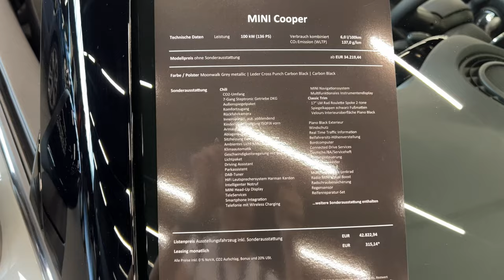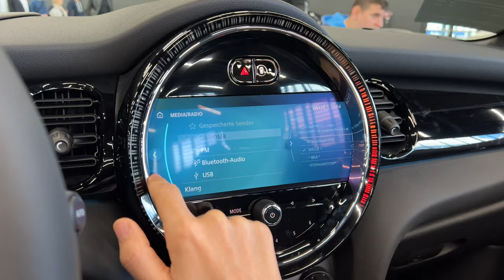Mini Cooper Cabriolet 2023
The sports seats are in MINI Yours Leather Lounge design and feature seat heating and adjustable thigh support. The multifunctional sports leather steering wheel in Nappa leather finish contributes to the fun-to-drive atmosphere and stylish driving comfort and can also be heated. In the lower steering wheel spoke, the MINI Electric Badge highlights the limited character of the all-electric convertible. The exclusive Piano Black surfaces, which can be stylishly set off by the ambient lighting, also contribute to car’s exclusive status. The design of the interior emphasises the fully electric character of the open-top four-seater with yellow colour accents, such as the yellow start-stop toggle switch.

In addition to numerous other features, the high-quality equipment is complemented in the cockpit by the eDrive services familiar from the MINI Cooper SE. These provides the driver with information on current energy consumption, range and tips for an economical driving style. All essential information is summarised on the MINI Head-Up Display while driving. On longer journeys, the Active Cruise Control with Stop & Go function and the MINI Driving Assistant, among other features, enhance the comfort of the limited MINI Convertible with all-electric drive as standard.

With a length of 3,850 mm, a wheelbase of 2,495 mm, 1,727 mm width and 1,427 mm height, the dimensions, including the luggage compartment with 160 l load volume, remain unchanged compared to the conventionally powered MINI Convertible. The 135 kW/184 hp electric motor comes from the BMW Group's electric mobility competence centres in Dingolfing and Landshut. Its small size enables particularly harmonious axle load distribution and favours agile and easily controllable handling. The electric drive accelerates the MINI Cooper SE Convertible smoothly from standstill to 100 km/h in 8.2 seconds.

With a range of 201 kilometres determined in the WLTP test cycle, open-air excursions are possible well beyond the city limits. Up to 30 km/h, the fully electrically powered and thus particularly quiet textile soft top in MINI Yours style with typical Union Jack pattern can be opened, closed or set as a sliding roof.